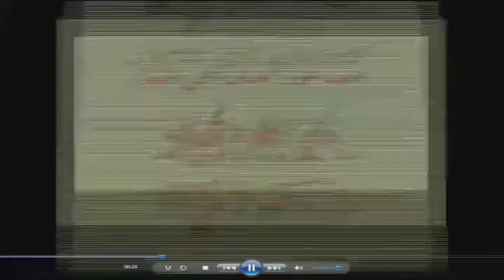CH1 16 02 2021 16 43 07 706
شبكه جهانى تـوحــيد

TOWHEED TV - Islamic (Sunni) Da'wah in the Persian language